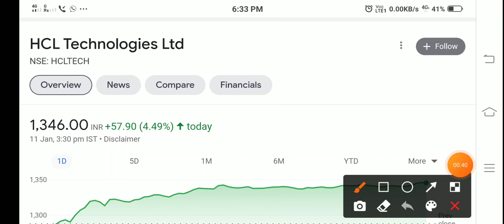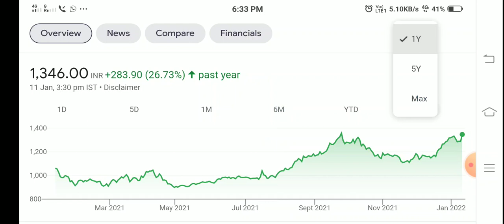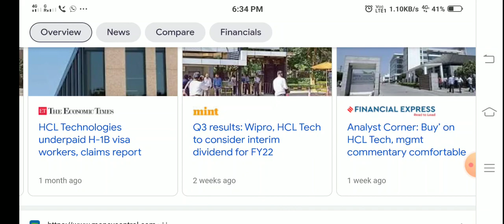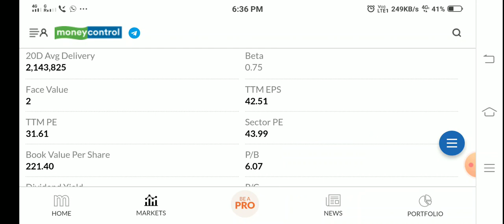HCL technologies Q3 के पहले trailer